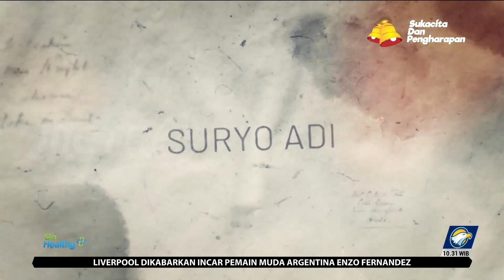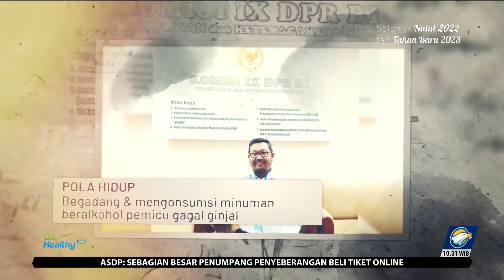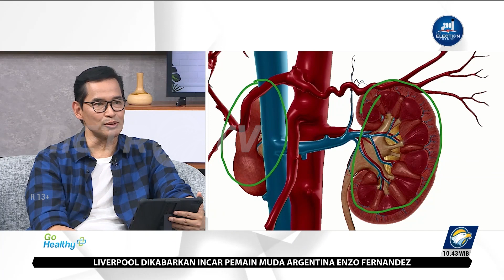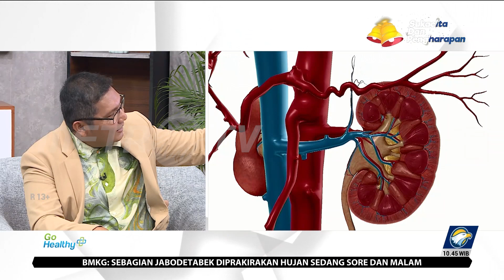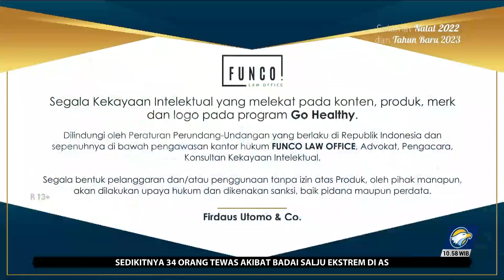Go Healthy - Jaga Ginjal Jangan Sampai Gagal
MetroTV, Suryo Adi harus didiagnosis mengalami gagal ginjal saat usianya belum genap 35 tahun. Diduga, Suryo mempunyai riwayat hipertensinya sejak muda.

Tekanan darah sistoliknya mencapai 160mmHg. Merasa masih muda, dan merasa aktif dalam berolahraga, ia abai dalam penanganan hipertensi.

Suryo juga sering bergadang dan mengonsumsi alkohol yang memicu gagal ginjal. Alhasil pada 2013, Suryo harus melakukan cuci darah sebanyak tiga kali seminggu.

Suryo berpesan, masa muda jangan pernah di sia-siakan dan mulailah dari sekarang menjaga pola hidup sehat. Jaga ginjal jangan sampai gagal.